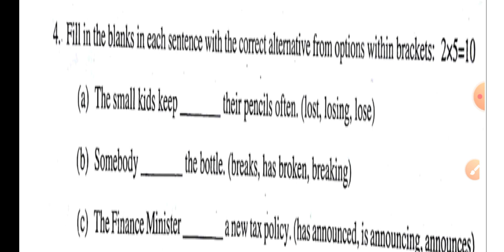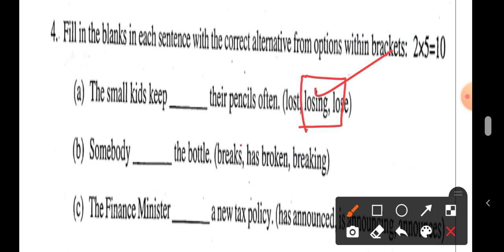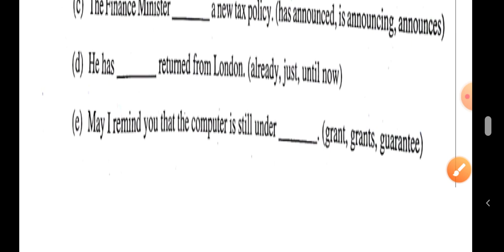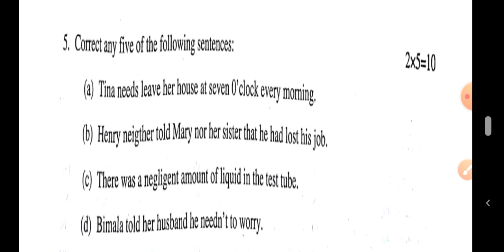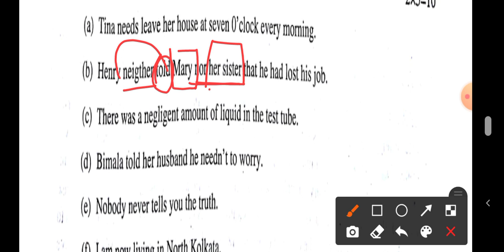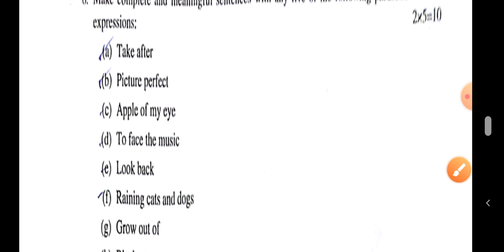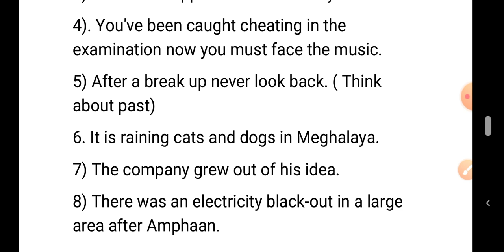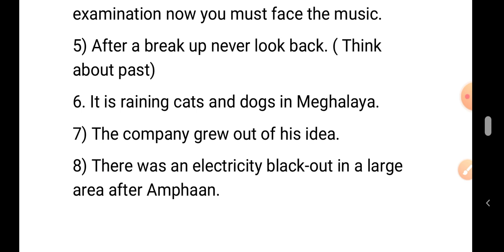PSC MISCELLANEOUS PREVIOUS YEAR ENGLISH SOLUTION/ENGLISH GRAMMAR FOR PSC, WBCS,POLICE,TET,OTHER EXAM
psc MISCELLANEOUS PREVIOUS YEAR ENGLISH SOLUTION
psc MISCELLANEOUS MAINS QUESTION PAPER
English grammar in depth analysis
English grammar classes for WBCS PRELIMINARY EXAM
English grammar for WB POLICE CONSTABLE,
COMPULSORY ENGLISH FOR WBCS,
📲 SEND YOUR QUESTION PAPER WITH YOUR NAME@